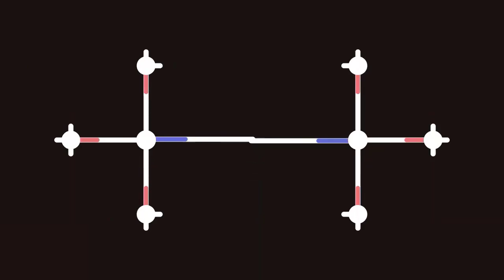The 4 Beliefs that could be Holding You Back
Welcome to the "Rob Sperry" YouTube channel. Throughout this episode, you will know about the 4 Beliefs that could be Holding You Back in your Life. You have everything you need inside you. The limiting belief you have is your ego which is trying to protect you from any harm that could happen if you follow.

To get the latest updates from Rob text him at 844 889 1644. You can text anything and we will get you added to his V.I.P. list. Rob will text out 4 times max a month so don't worry about him spamming you!

The FREE Webinar to discover how to use ATTRACTION Marketing to attract warm leads

My mission is to train you on the mindset, skills, and systems to have lasting success in network marketing. I will focus on social media strategies, recruiting techniques, and duplication methods to help take your network marketing business to a new level. I was voted the #1 coach in all of the network marketing per Business for Home in 2017 and will share with you the NEWEST strategies to help you crush your business.

Rob Sperry has been recognized by top publication, Business For Home, as the #1 trainer for 2017 in the network marketing industry. In his first year in the industry, he reached the highest level in a multi-billion dollar company. Conquering new heights Sperry became the co-creator of a new brand.  This brand was a spin-off from a $3 billion dollar company (total sales) and launched with a million dollars in sales, in just the first month. After this success, Sperry was instrumental in bringing two top companies together, thus creating one of the largest mergers in the network marketing industry. Due to his expertise, he has been featured in national and international books, podcasts, blogs, articles, and magazines specific to finding success in network marketing. His podcast has now been downloaded by 83 countries.